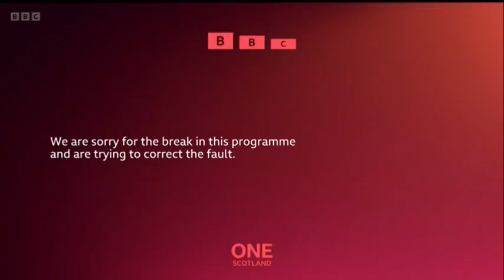19th August 2023 BBC One Breakdowns From All Regions